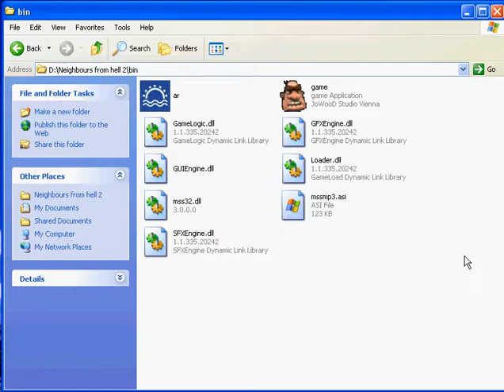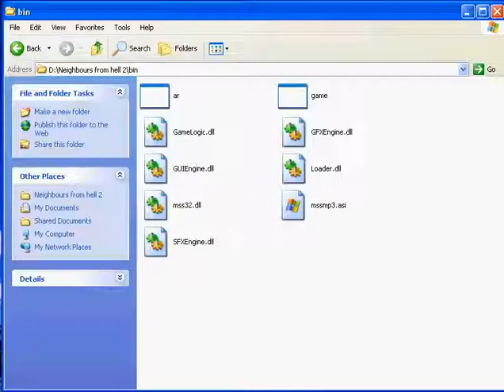Neighbours from hell 2 [ACTION!]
Comentati